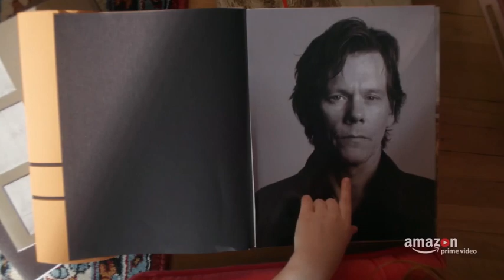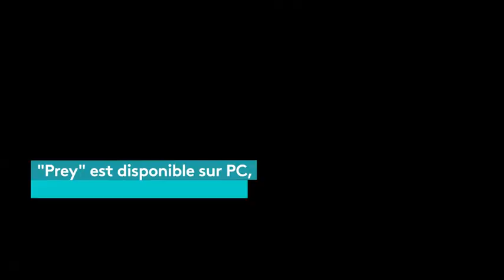Pop Chrono #8 - "I Love Dick", "Alien : Covenant" et "Prey" - franceinfo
Une série dont on va beaucoup parler

On débute ce huitième numéro avec I Love Dick, la nouvelle série de Jill Soloway (Transparent). Adapté du roman éponyme, composé de lettres adressées à un certain Dick, I Love Dick explore les affres du désir féminin.

Un couple voit sa vie chambouler lorsqu'il s'installe dans une communauté d'intellos au fin fond du Texas. Car pendant que monsieur "pense l’Holocauste", sa compagne succombe au charisme de son mentor Dick, sorte de cow-boy / gourou ultra-misogyne. Pour transcender cette attirance, elle décide de la transformer en œuvre d’art épistolaire.

Un film qui tire trop sur la corde

Après le très moyen Prometheus, Ridley Scott persiste à nous raconter la genèse de son xénomorphe apparu sur nos écrans il y a trente-huit ans.

Dans Alien : Covenant, sixième volet de la saga, un vaisseau-colonie se pose sur une planète apparemment habitable, dans l’espoir de s’y installer. Mais rapidement, des membres d’équipage tombent malades et accouchent de créatures monstrueuses.

Sans surprise, Ridley Scott déroule ensuite un scénario de SF convenu, saupoudré d’une bonne couche de mythologie avec des robots dedans. On est à des années-lumière de l’angoisse provoquée par Alien : Le Huitième Passager, et Katherine Waterston n’a rien du charisme de Sigourney Weaver.

Un jeu vidéo dans l'espace bien anxiogène

Si vous êtes malgré tout en quête d'extraterrestres vénères, lancez-vous dans Prey, le nouveau jeu des studios Arkane, à qui l’on doit les deux excellents Dishonored.

Vous y incarnez un humain qui se réveille en 2032 à bord de la station spatiale Talos I où, depuis des années, des scientifiques tentent d’améliorer la race humaine grâce aux Typhons, des extraterrestres aux pouvoirs exceptionnels.

Mais l’expérience a mal tourné, et vous vous retrouvez pris au piège avec des aliens bien remontés. Il ne vous reste plus qu’à vous bastonner pour pouvoir enquêter et découvrir ce qu’il s’est passé pendant votre sommeil.